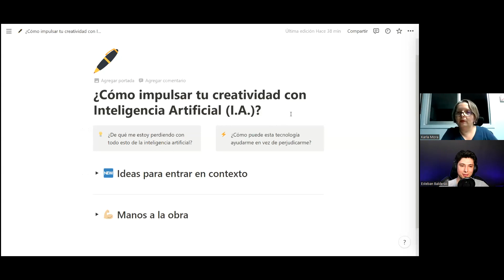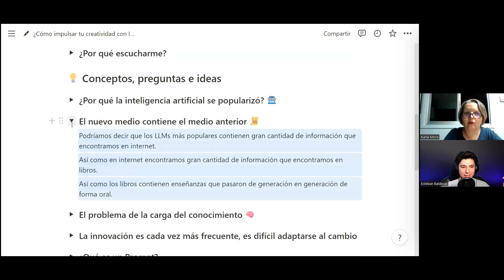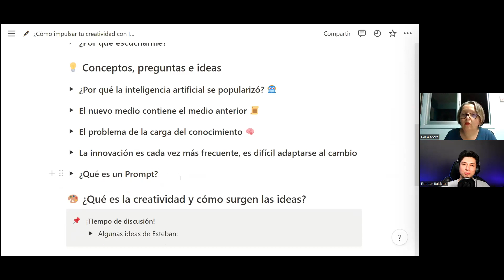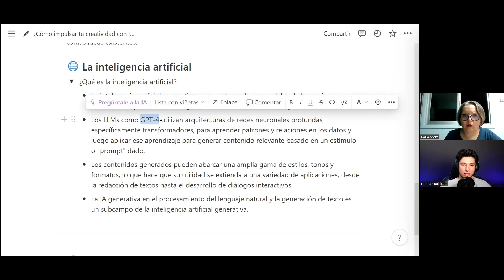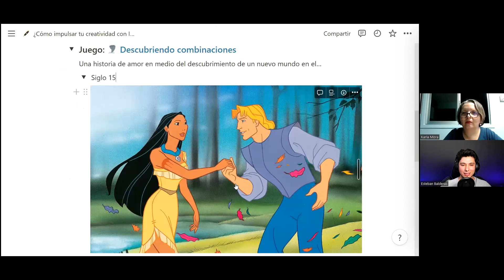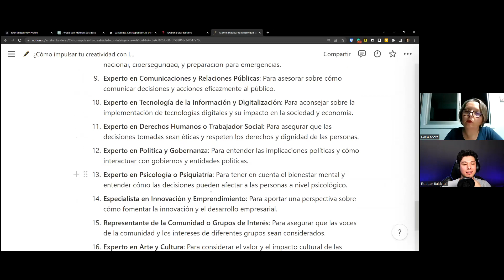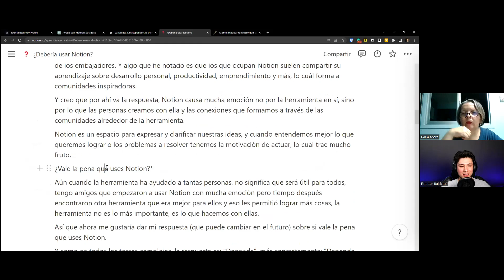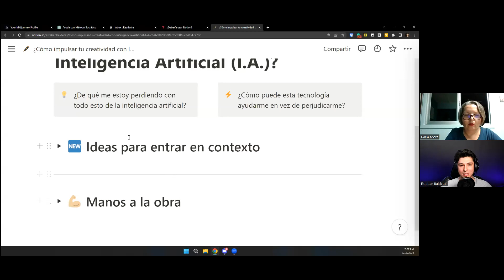Como impulsar tu creatividad con inteligencia artificial (I.A.)?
En esta sesión, descubrimos formas en la que la inteligencia artificial puede ayudarnos a potenciar nuestras ideas, entre ellas:
• Técnicas avanzadas de generación de ideas y superación del bloqueo del escritor a través del método socrático con IA.
• Cómo explorar nuevas ideas y perspectivas para enriquecer tu contenido.
• Analizar tus textos para identificar puntos débiles o que pueden mejorarse.
• Introducción a la utilización de la inteligencia artificial para la creación de imágenes personalizadas.
¿Te enfrentas a un bloqueo creativo o buscas formas de enriquecer tu contenido? ¿Quieres entender cómo puedes analizar tus escritos para mejorar tus ideas? ¿Interesado en explorar cómo la IA puede potenciar tu creatividad?

A cargo de Esteban Balderas, moderado por Karla Mora

Esteban Balderas
Nació y radica en Puebla, México. Su esposa es Elizabeth Lara y tienen tres años de casados.

Experto en herramientas digitales y nuevas tecnologías, trabaja con empresas de varias partes del mundo para implementar procesos que aprovechan nuevas tecnologías.

Da cursos, talleres y conferencias sobre cómo aprovechar las nuevas herramientas digitales, tanto para empresas como individuos, apoyado de su esposa Elizabeth, psicoterapeuta cristiana.

Karla Mora Vargas, quien labora desde hace 10 años para la Red de Editoriales Letra Viva, como Coordinadora de Proyectos , desempeñándose también, desde hace un poco más de 3 años, como Administradora de la iglesia Vida Abundante del Oeste, en Costa Rica donde reside. Ha colaborado en la realización de muchos proyectos en el ámbito secular y ministerial. En su formación académica y laboral cuenta con experiencia en la Industria del Turismo, Mercadeo y Gerencia con énfasis en Recursos Humanos.  Además, trabajó por 8 años para una firma internacional de consultoría en Desarrollo Organizacional.